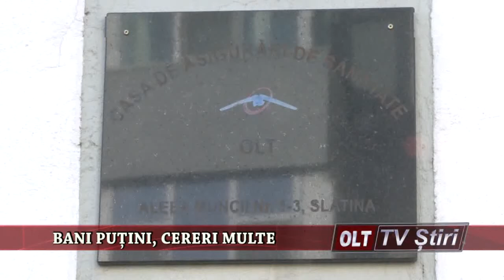BANI PUTINI CERERI MULTE 1512